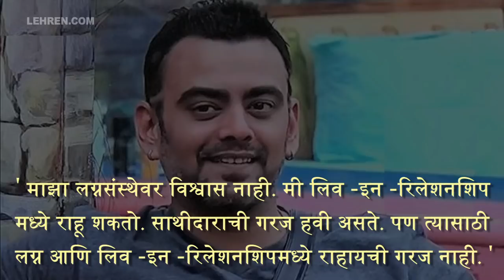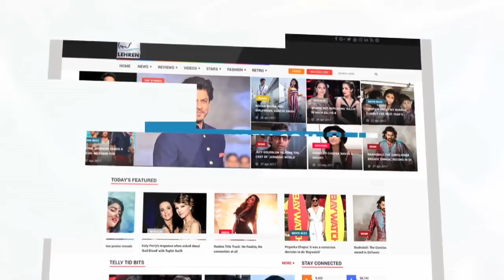Aastad Kale's Shocking Views On Marriage | Bigg Boss Marathi | Lehren Marathi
अभिनेता आस्ताद काळेने बिग बॉसच्या घरात लग्नासंबंधी एक गौप्यस्फोट केला आहे| नेमके काय बोलला आहे आस्ताद हे पाहूयात|